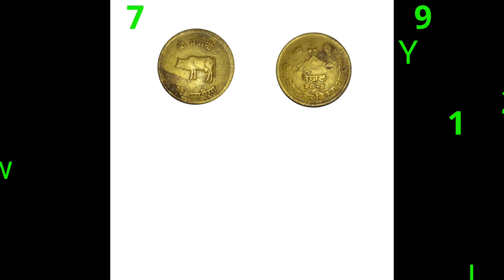Coin collection part 2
This is my second coin collection video.
All coin are  Nepali.
BS-Bikram Sambat(calender used in Nepal)